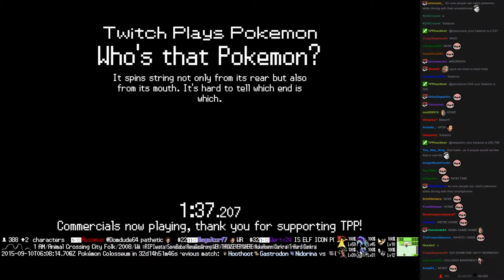Twitch Plays Pokémon Vietnamese/Crystal